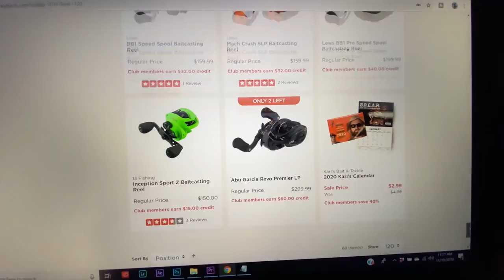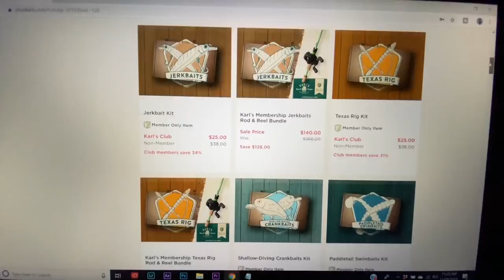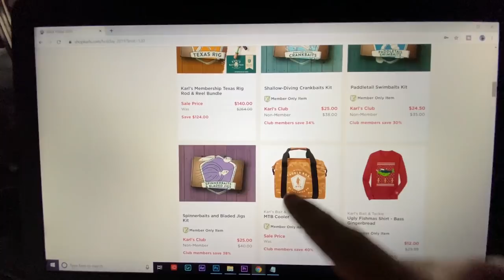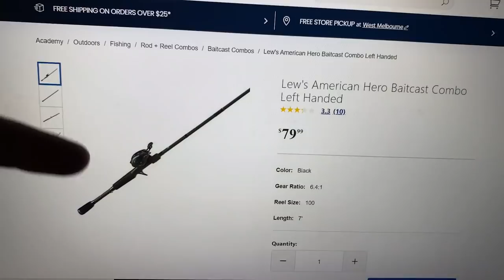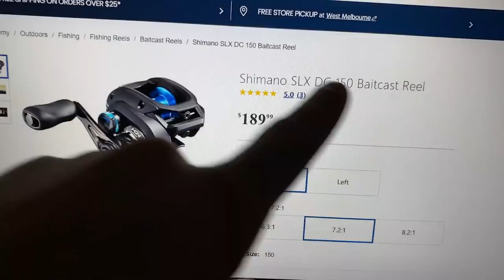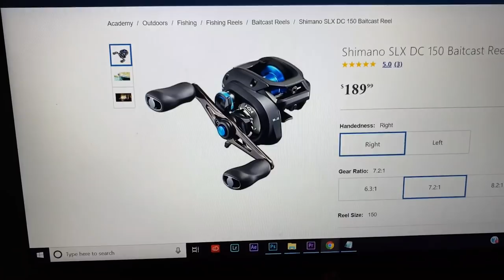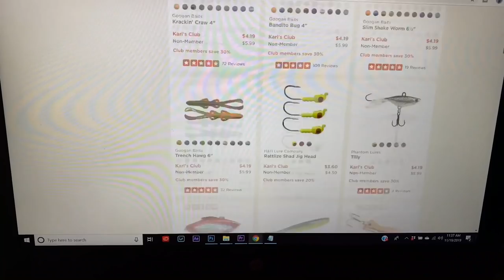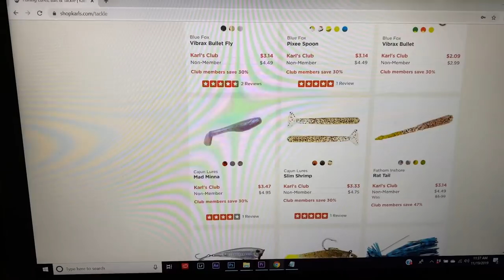Best Black Friday Fishing Deals (Karl's, Bass Pro, Academy, etc)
In this video I show you the best Black Friday fishing deals that I have found!

Baitcaster combo
AFTCO Clothing
Shimano SLX DC
Shimano SLX

Use YAKPAK & get your FIRST Mystery Tackle Box for $5

CODE: YP10 at checkout

CODE: YAKPAK15